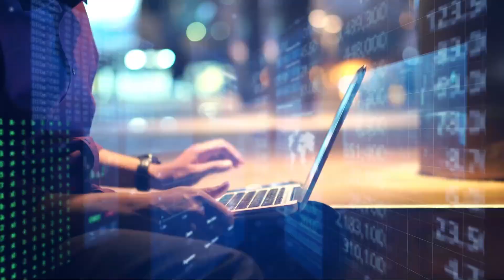Welcome to Next Gen Platforms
In the modern era of working from home, what are the tools and knowledge needed for success? That's the power of Next Gen!
With Next Gen Platforms you stay ahead of the curve on innovative new technologies, products and emerging markets. You depend on Next Gen for analysis on new technologies, product reviews and access to the information that's relevant to your success.
What are you waiting for? Join us today!